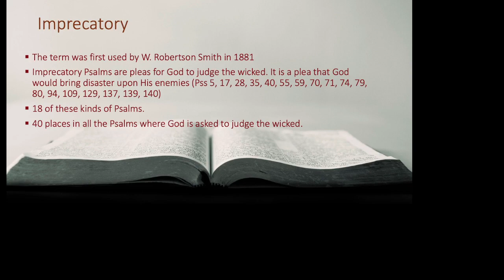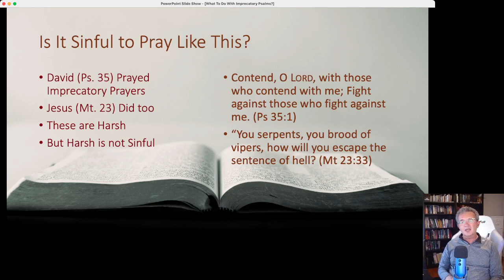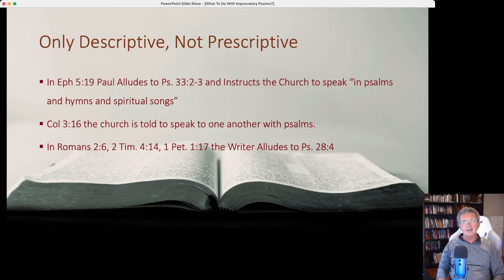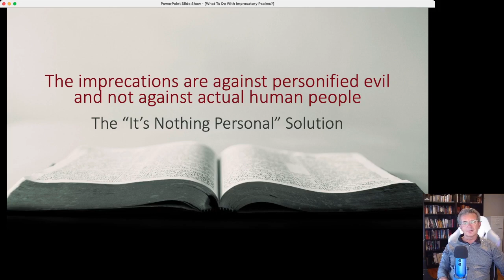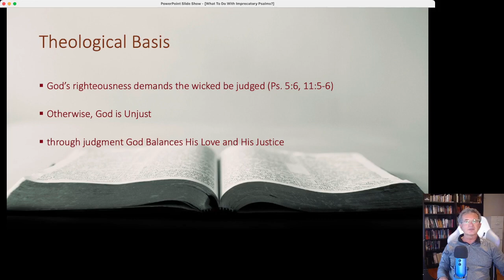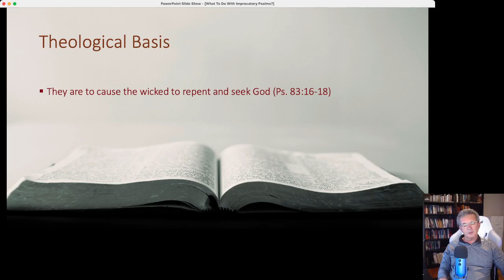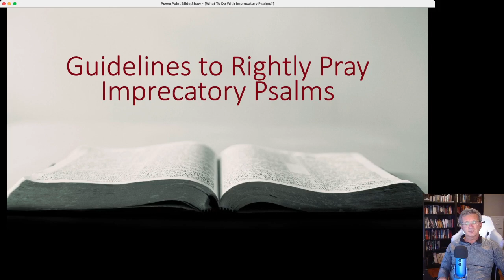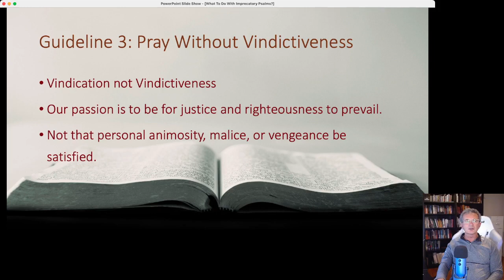Should We Pray For Our Enemies to Be Judged